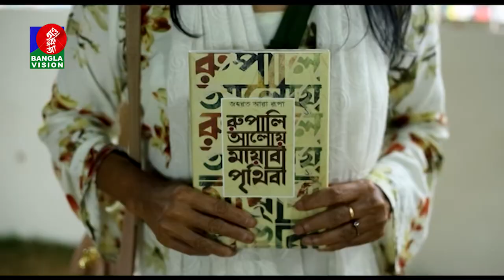জহরত আরা রুপা এর বই ‘রূপালী আলোয় মায়াবী পৃথিবী’ এসেছে গ্রন্থমেলায় | BanglaVision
Banglavision TV Official Address:
Dhaka-1205, Bangladesh.